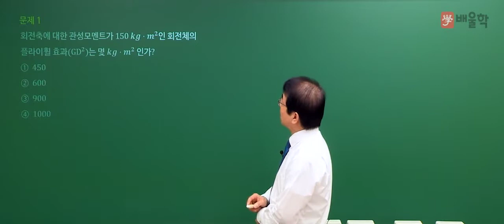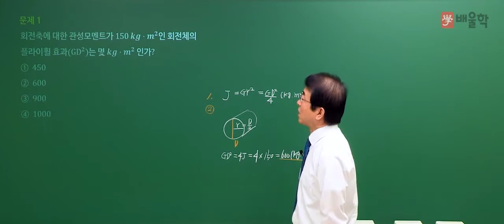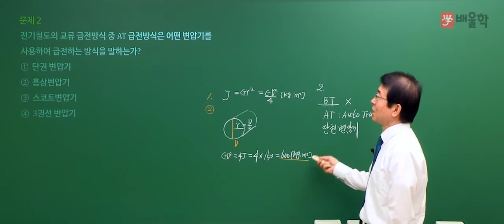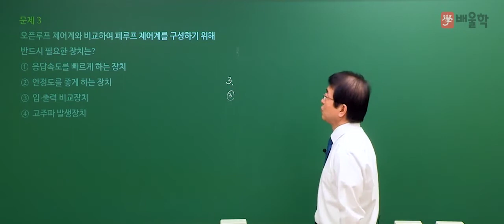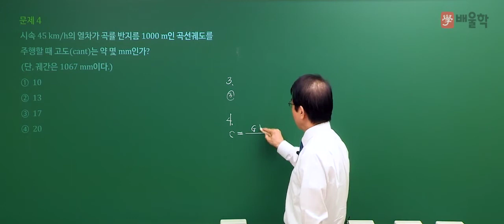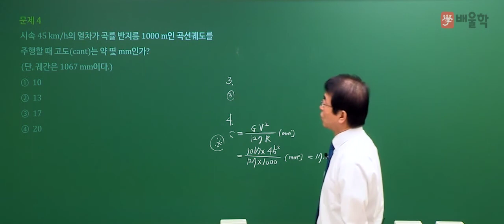[전기공사산업기사 필기] 2020년 통합 1,2회 필기 기출 풀이 1과목 전기응용 - 강장규 공학박사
2020년 통합 1,2회 전기공사산업기사 필기 1과목. 전기응용 기출문제 해설 강의!

전기공사산업기사 기출문제를 풀면서 느꼈던 궁금증을 해소해보세요!

- 전기공사산업기사, 전기산업기사필기, 전기산업기사실기, 전기공사산업기사, 전기산업기사응시자격, 전기산업기사난이도, 전기산업기사자격, 전기산업기사합격률, 전기산업기사실기과년도, 전기산업기사시험일정, 전기산업기사취업, 전기산업기사인강, 전기공사산업기사실기, 전기산업기사과목, 전기산업기사기출문제, 전기공사산업기사필기, 전기산업기사일정, 전기기사전기산업기사, 전기산업기사전기기사, 전기산업기사자격요건, 전기산업기사필기과목, 전기산업기사시험, 전기산업기사합격, 전기산업기사실기합격률, 전기산업기사책, 전기산업기사필기책, 전기산업기사자격증, 전기산업기사과년도, 전기산업기사실기과년도기출문제, 전기산업기사필기기출문제, 전기기사산업기사, 전기산업기사교재, 전기산업기사연봉, 전기산업기사실기문제, 전기산업기사기출, 전기산업기사실기기출문제, 전기산업기사문제, 전기산업기사필기문제, 전기산업기사실기인강, 전기산업기사강의, 전기산업기사인강추천, 전기산업기사필기시험, 전기산업기사관련학과, 전기산업기사실기시험, 전기산업기사필기기출, 전기산업기사전기공사산업기사, 전기공사산업기사전기산업기사, 전기산업기사공부방법, 전기산업기사공부, 전기산업기사시험과목, 전기산업기사준비기간, 전기산업기사실기과목, 전기산업기사필기과년도, 전기기사전기산업기사차이, 전기산업기사실기시험일정, 전기산업기사동영상, 전기산업기사기출문제집, 전기산업기사무료강의, 전기산업기사필기난이도, 전기산업기사공부기간, 전기산업기사필기인강, 전기산업기사과년도문제해설, 전기산업기사문제집, 전기산업기사공부법, 전기산업기사전망, 전기산업기사자격조건, 전기산업기사모의고사, 전기산업기사준비, 전기산업기사필기교재, 전기산업기사필기문제집, 전기산업기사필기시험일정, 전기산업기사회로이론, 전기산업기사책추천, 전기산업기사필기공부, 전기산업기사필기공부법, 전기산업기사필기책추천, 전기기사산업기사차이, 전기산업기사이론, 전기산업기사기초수학, 전기산업기사실기난이도, 전기공사산업기사시험일정, 전기산업기사3회실기, 전기산업기사필기강의, 전기산업기사온라인강의, 전기산업기사인터넷강의, 전기산업기사시험자격, 전기산업기사합격후기, 전기산업기사응시, 전기산업기사동영상강의, 전기산업기사추천, 전기산업기사기초, 전기산업기사무료인강, 전기산업기사필기추천, 전기산업기사실기강의, 전기산업기사실기공부, 전기산업기사실기동영상, 전기산업기사과년도문제, 전기공사산업기사과년도, 전기공사산업기사실기인강, 전기공사산업기사인강, 전기산업기사공식, 전기산업기사실기이론, 전기산업기사필기기출문제집, 전기산업기사필기요약, 전기산업기사전기자기학, 전기산업기사필기기간, 전기산업기사과년도문제집, 전기공사산업기사기출문제, 전기산업기사강의추천, 전기산업기사필기동영상, 전기산업기사교육, 전기산업기사시험문제, 전기산업기사출제기준, 전기산업기사무료동영상, 전기산업기사실기가답안, 전기산업기사기출문제풀이, 전기산업기사필기인강추천, 전기산업기사온라인, 전기산업기사전기기기, 전기산업기사정리, 전기산업기사가답안, 전기산업기사필기답안, 전기산업기사문제풀이, 전기산업기사필기가답안, 전기산업기사환급, 전기산업기사가채점, 전기산업기사답안, 전기산업기사실기준비, 전기산업기사단기, 전기산업기사교제, 전기산업기사필기시험과목, 전기산업기사필기과년도기출문제, 전기산업기사무료, 전기산업기사과년도기출문제, 전기산업기사실기인강추천, 전기산업기사필기모의고사, 전기기사전기산업기사실기, 전기산업기사문제해설, 전기공사산업기사5주완성, 전기공사산업기사필기합격률, 전기공사산업기사교재, 전기공사산업기사과년도문제해설